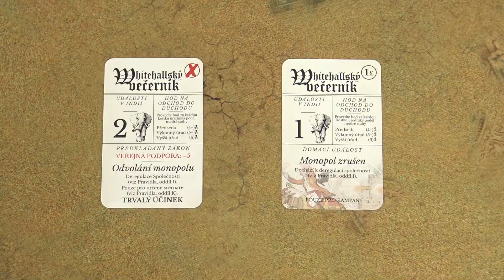Hra v kocke - John Company, 2.diel (video návod)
“Hra v kocke” je séria video-návodov k rôznym stolovým hrám, v ktorých vysvetľujeme pravidlá jednotlivých hier. V tomto videu si ukážeme, ako sa hrá John Company, fáza Deregulácie.

00:34   Deregulácia

01:04   Všeobecné zmeny
02:01   Fáza rodín
 03:00   Nákup tovaru a lodí
 04:11   Rodina Jonesových hodí 6
 04:53   Založenie firmy
 05:17   Obchodná misia
 05:55   Pas

09:01   Firmy
 09:33   Hľadanie investorov
 10:30   Násilné prevzatie
 11:22   Zlúčenie firiem

12:18   Výplaty dividend
15:34   Body za firmy